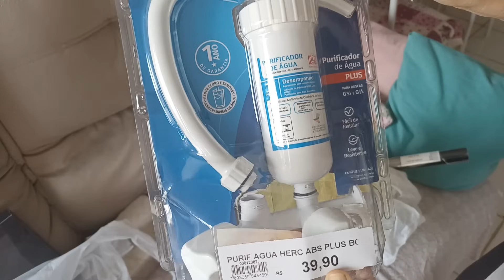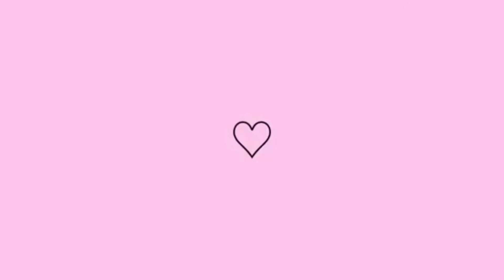Transformando cozinha em 1 dia gastando pouco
transformação da cozinha, transformando cozinha em 1 dia 😱 fácil rápido gastando pouco. transformação quarto de casal, transformando minha cozinha pequena e simples  gastando pouco, transformei uma cozinha em 1 dia ficou lindo gastando pouco.

fiz minha cabeceira gastando apenas 30 reais, cabeceira de cama, diy cabeceira de cama, cabeceira gastando pouco, cabeceira de isopor,fiz minha cabeceira gastando pouco.

Dona de casa que ama uma transformação. faxina na cozinha, limpando a cozinha simples e pequena, dia de faxina completa,  transformação no quarto, começou a reforma, transformação do quarto de casal.

🌟Inscreva- se
💻 Comenta

Oi gente eu sou a Diana sejam bem vindos ao meu canal casinha da Diana, aqui mostro minha rotina de dona de casa e também transformação de baixo custo, diy, faça você mesmo, transformação reforma, receitinhas, uma vida de casada.

transformação da casa, faça você mesmo, cozinha nova , colocando rejunte na cozinha gastando pouco.